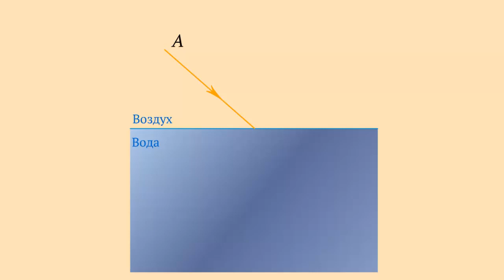Отражение света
Предположим, что световой пучок распространяется в воздухе и падает на поверхность воды.
Многочисленные опыты показывают, что свет изменит свое направление. при этом часть светового пучка пройдет в воду, а другая часть пучка отразится от границы раздела воздуха и воды, и будет распространяться в воздухе.